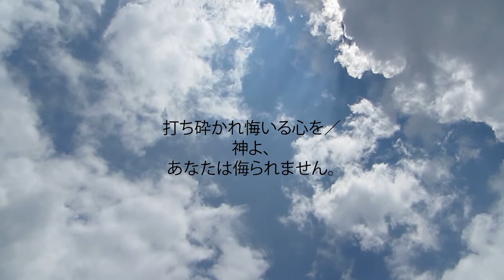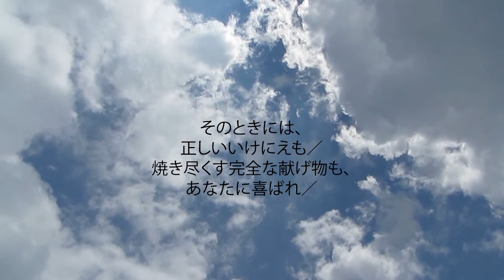詩編/ 51 - 神よ、わたしを憐れんでください／御慈しみをもって。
神よ、わたしを憐れんでください／御慈しみをもって。深い御憐れみをもって／背きの罪をぬぐってください。
わたしの咎をことごとく洗い／罪から清めてください。
あなたに背いたことをわたしは知っています。わたしの罪は常にわたしの前に置かれています。
あなたに、あなたのみにわたしは罪を犯し／御目に悪事と見られることをしました。あなたの言われることは正しく／あなたの裁きに誤りはありません。
わたしは咎のうちに産み落とされ／母がわたしを身ごもったときも／わたしは罪のうちにあったのです。
あなたは秘儀ではなくまことを望み／秘術を排して知恵を悟らせてくださいます。
ヒソプの枝でわたしの罪を払ってください／わたしが清くなるように。わたしを洗ってください／雪よりも白くなるように。
喜び祝う声を聞かせてください／あなたによって砕かれたこの骨が喜び躍るように。
わたしの罪に御顔を向けず／咎をことごとくぬぐってください。
神よ、わたしの内に清い心を創造し／新しく確かな霊を授けてください。
御前からわたしを退けず／あなたの聖なる霊を取り上げないでください。
御救いの喜びを再びわたしに味わわせ／自由の霊によって支えてください。
わたしはあなたの道を教えます／あなたに背いている者に／罪人が御もとに立ち帰るように。
神よ、わたしの救いの神よ／流血の災いからわたしを救い出してください。恵みの御業をこの舌は喜び歌います。
主よ、わたしの唇を開いてください／この口はあなたの賛美を歌います。
もしいけにえがあなたに喜ばれ／焼き尽くす献げ物が御旨にかなうのなら／わたしはそれをささげます。
しかし、神の求めるいけにえは打ち砕かれた霊。打ち砕かれ悔いる心を／神よ、あなたは侮られません。
御旨のままにシオンを恵み／エルサレムの城壁を築いてください。
そのときには、正しいいけにえも／焼き尽くす完全な献げ物も、あなたに喜ばれ／そのときには、あなたの祭壇に／雄牛がささげられるでしょう。